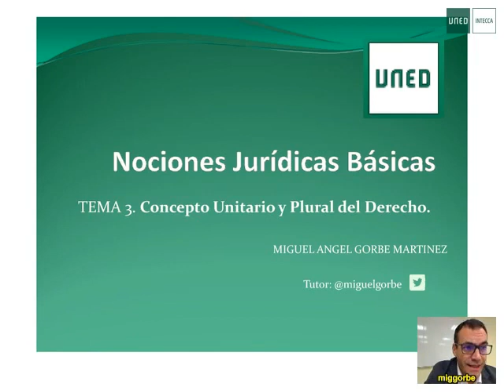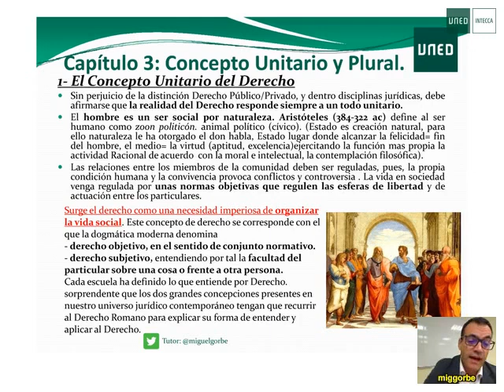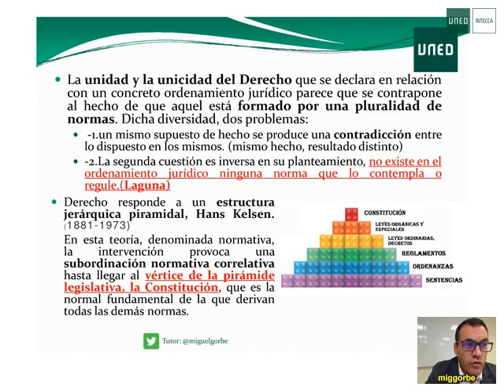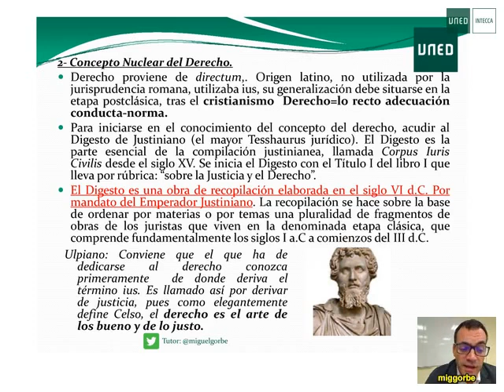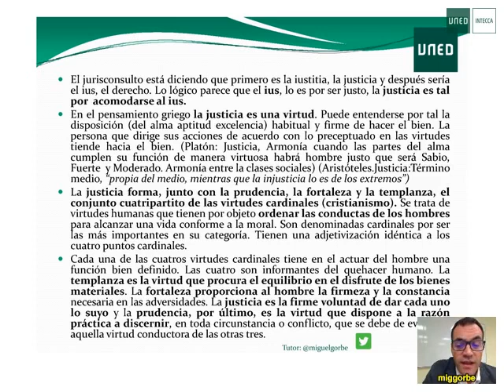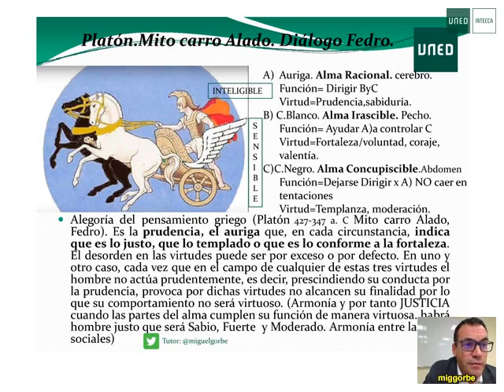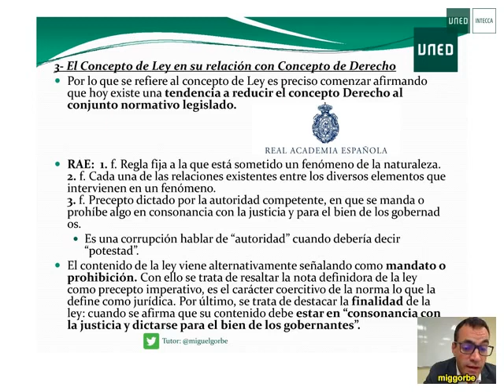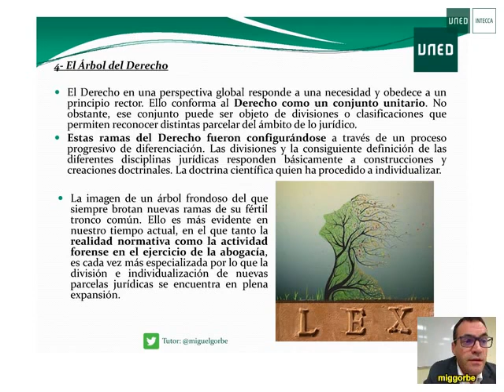Concepto Unitario y Plural del Derecho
Concepto Unitario y Plural del Derecho Tema 3 primera parte. Nociones Jurídicas Básicas Curso de Acceso. DESCARGA PDF
Hoy veremos los siguientes epígrafes:
1- El Concepto Unitario del Derecho
2- Concepto Nuclear del Derecho.
3- El Concepto de Ley en su relación con Concepto de Derecho
4- El Árbol del Derecho